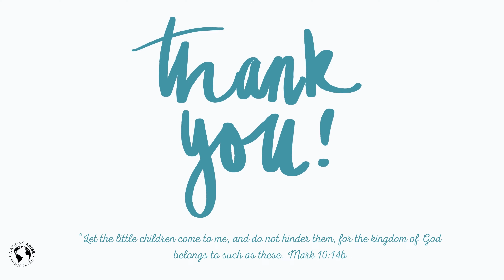2022 Morelia School Christmas